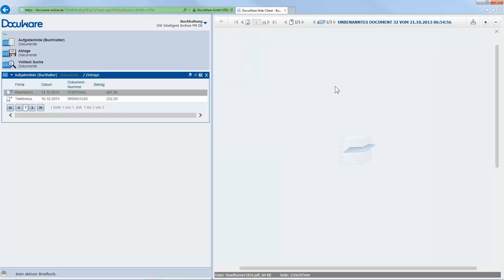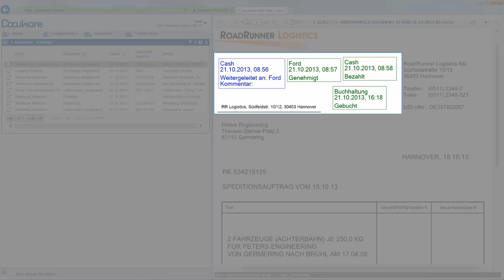DocuWare Tutorial: Effektive Zusammenarbeit mit Ihrem Buchhaltungsbüro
Egal ob ein firmeninterner oder ein externer Buchhalter Ihre Finanzbuchhaltung erledigt -- mit DocuWare klappt die Zusammenarbeit so unkompliziert und effizient wie nie.